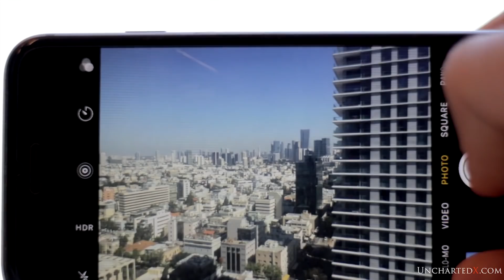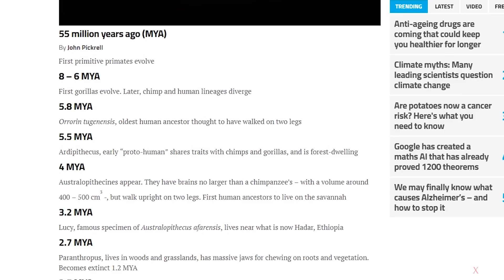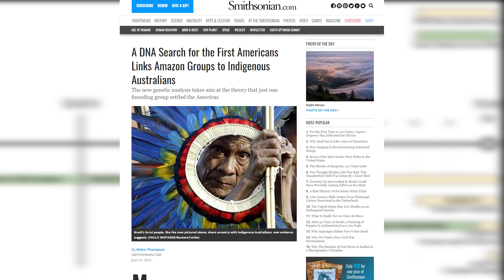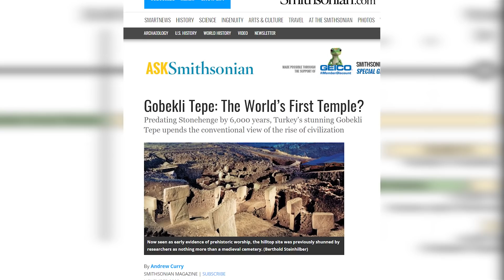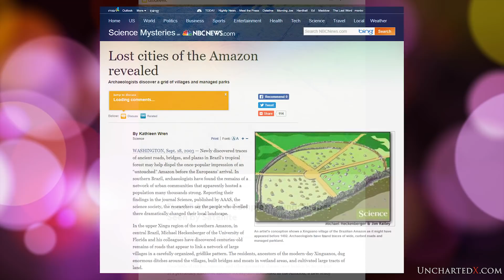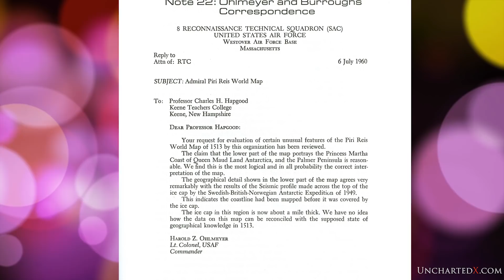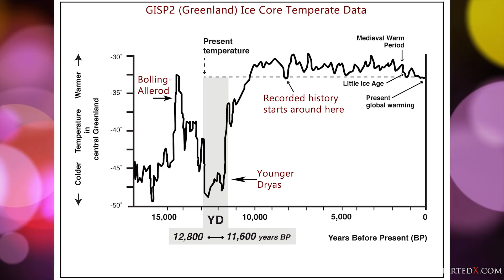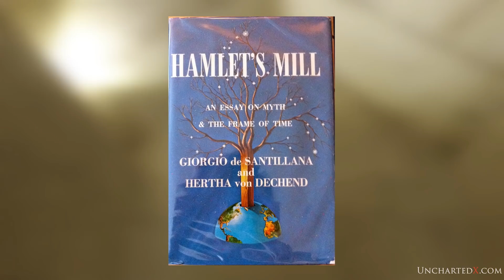The case for re-writing history! New evidence, an introduction to UnchartedX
The high level case for re-writing what we know of the foundations of our history.

I also wanted to create a channel introduction video, particularly for people new to the whole 'debate over history' topic, and to explain the premise that is behind many of my other videos!

Bitcoin/crypto wallet RECEIVE address: bc1qtg5kaq0s7434fsulm7w94zsqkww57ueel4f4ed

References:

Scans from Charles Hapgood's 'Maps of the Ancient Sea Kings' sourced from my copy of the book.

Scott Gratton : A Moment
Scott Gratton : The Hours
Scott Gratton : The Minutes